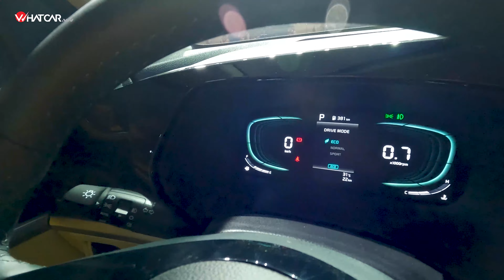Trên tay Kia Carens 2022: Nội - ngoại thất thuyết phục, miên man phiên bản, giá "căng"| Whatcar.vn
Kia Carens 2022 đã chính thức ra mắt với thiết kế ngoại thất bắt mắt, nội thất chiều chuộng khách hàng và "miên man" các phiên bản khi có đến 7 phiên bản khác nhau, trải dài trên nhiều phân khúc giá.